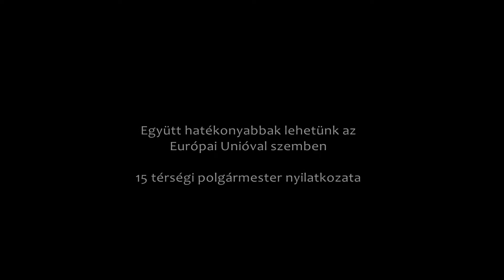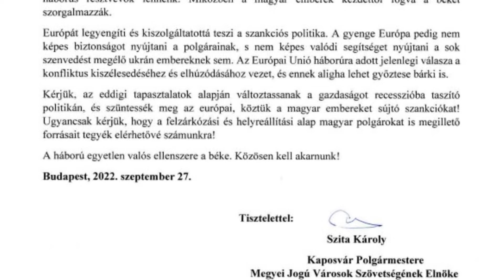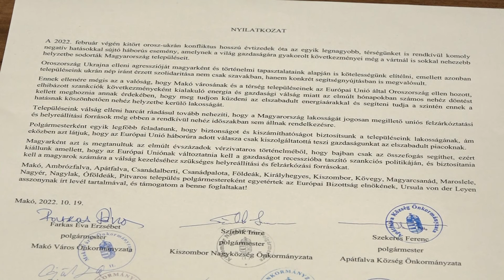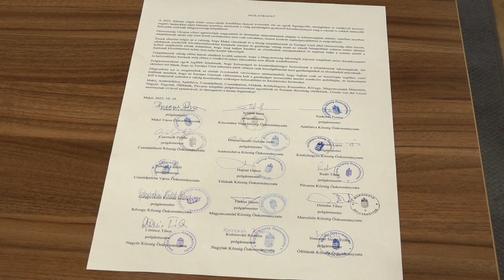A 7 Híre - Hírháttér magazin - 15 térségi polgármester összefogása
Együtt hatékonyabbak lehetünk és egészen biztosan eredményt érünk el” -fogalmazott Szita Károly ,abban a levelében ,melyet az összes magyarországi polgármesternek elküldött ,megkérve őket, támogassák  azon kérését,melyet az Európai Bizottság elnökéhez intézett .A Megyei Jogú Városok fideszes vezetője , arra szólította  fel  Ursula von der Leyent ,hogy változtasson az Európai Unió a szankciós politikán, valamint hogy küldjék el a felzárkóztatási és helyreállítási alap forrásait Magyarországnak. A mai napon Makó Város és 14  térségi polgármester együtt írta alá azt a  nyilatkozatot ,mely szerint csatlakoznak ezen kéréshez.